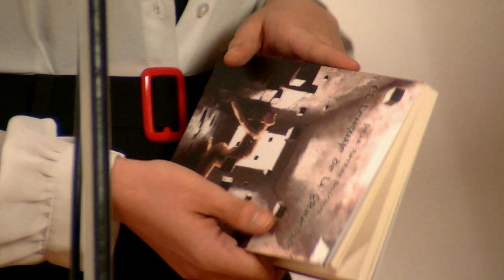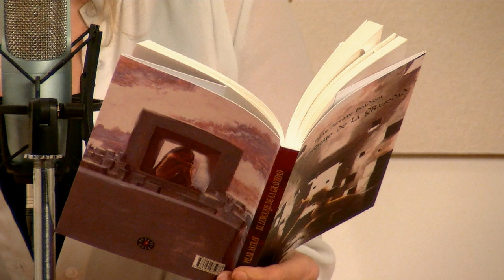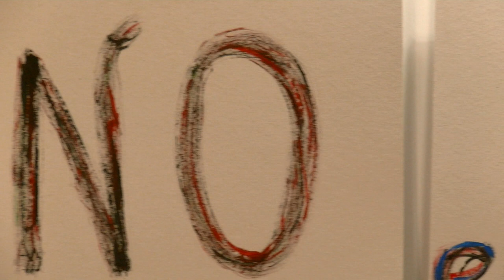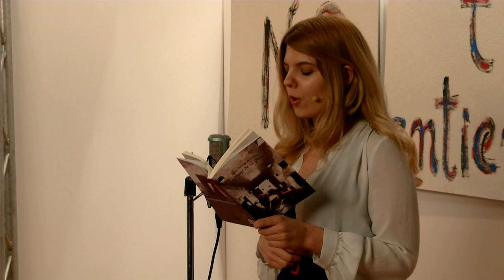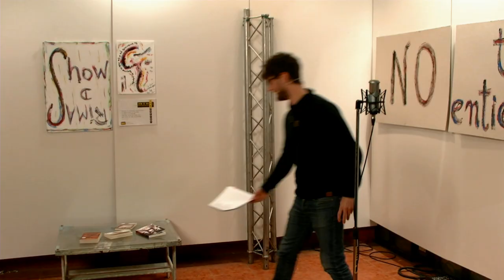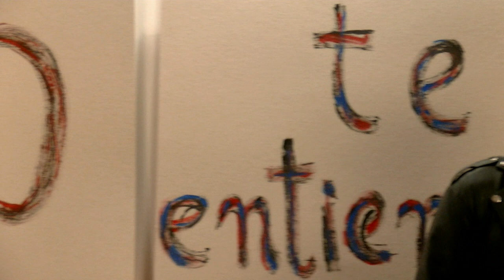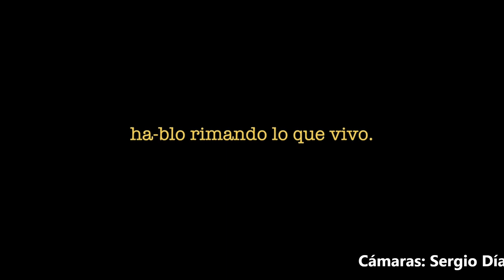SHOW DE RIMAS16 que nadie diga más de lo que eres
Que tal Tele-K adictos ;)

Nuestro escenario poético abre una vez más sus puerta a los amantes de las bellas sensaciones. Esta vez arrancamos con un nuevo relato episódico de los Gigantes de Postdam, porque la poesía es posible aún en las situaciones más chungas ;) +Carlos de la Cruz+Rodrigo Zoográfico+Claudio Lier

+Boadicea nos presenta su recién publicado libro "El lenguaje de la gravedad" (ed.Ruleta rusa), con video de la presentación by +Carlos Meiek

Asistimos al resurgimiento de la poesía quevediana de la mano de +Marcos Lizano "Lizántropo", en su versión más crítica, , irónica y punzante. El siguiente puedes ser tú ;) o yo jejein

+Joshuel aprovecha bien sus horas de vuelo en Show de Rimas y se perfila como buen poeta escénico ante las cámaras. Sigue su ejemplo y aprovecha bien esta plataforma poética para sacar de ti tus mejores imágenes y momentos

Recibimos al improvisador +Claudio Lier, construyendo su poema a cinco palabras y dos verbos. El resultado es una batidora de ideas y sensaciones poéticas en el equilibrio inestable de un alambre.

Nuestra poeta sorpresa de la semana es +Raquel Ferrer, que cierra nuestro programa número 16 con rimas, aliteraciones, y gran sentido del humor

Videos de Yo veo Tele-K ;) esta vez con +Uxía Rodríguez+Pau Albert, y de +Lidia Versefour en Atalaya CSOJ

Que nadie diga
m-á-s de lo que eres
m-á-s de lo que quieres oír

[Meiek-1000] Rima
[Meiek-1000] Presenta